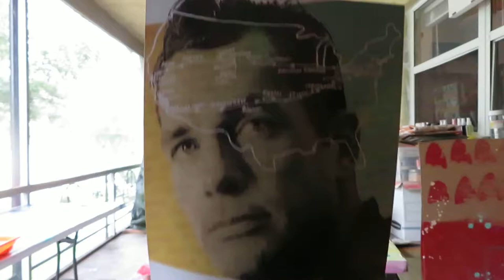Marcia Jeffries Process Video #776 - BRUSH STROKES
Archive Footage - Jack Kerouac Mitchie Torres Brice Marden Banana Seat